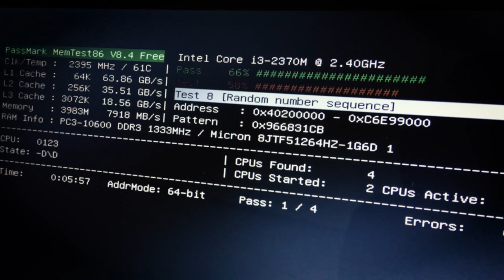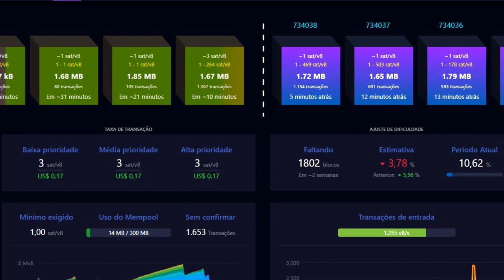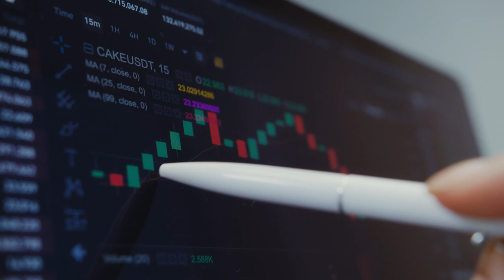ENTENDA O QUE ISSO SIGNIFICA!!